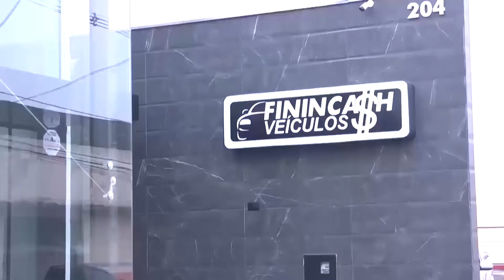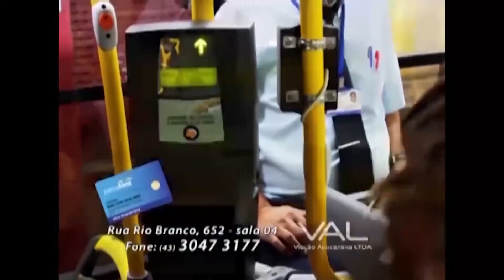PROGRAMA BRENTAN NA TV - GRUPO EL FANDANGUEIROS - 17/11/2019